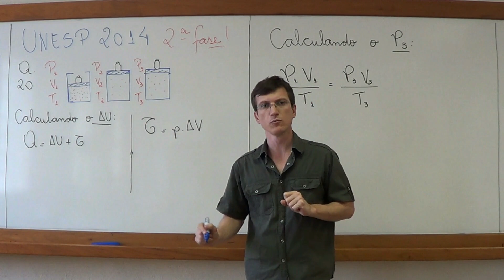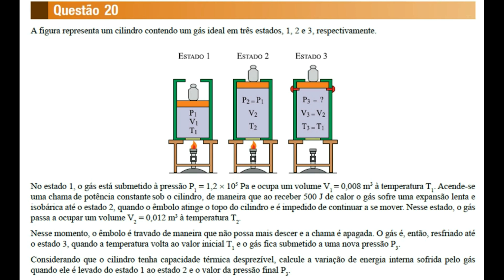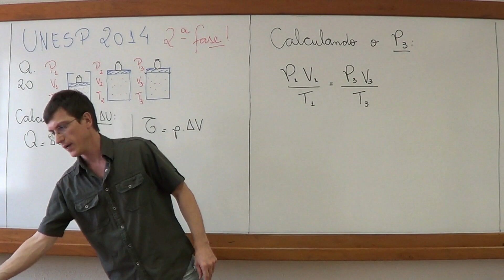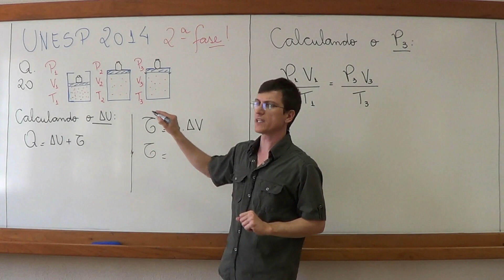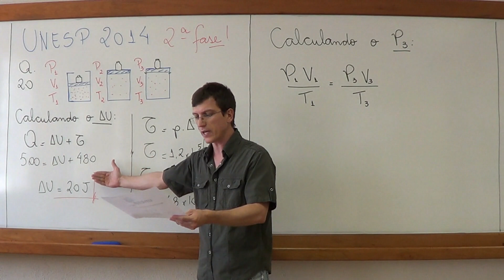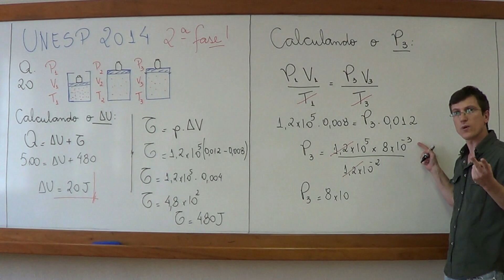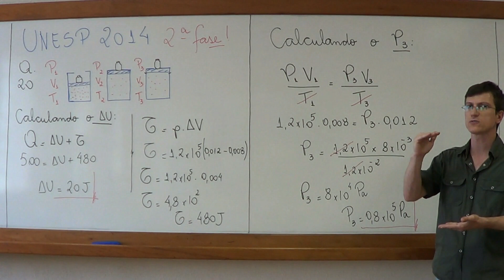Resolução UNESP 2ª fase 2014 - Questão 20 - Física para Vestibulares - Prof. Boaro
Resolução Unesp 2ª fase 2014 - Prova de Física - Prof. Boaro